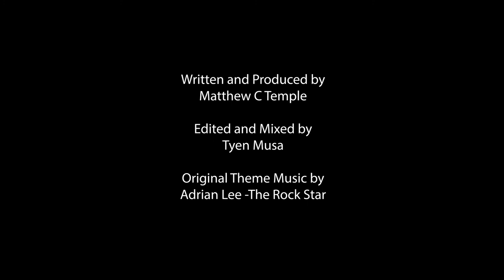Tamara Winfrey Harris on Authenticity, Breaking Stereotypes and Changing Broken Narratives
Do you want your work to resonate with your audience? Stay authentic. Write in your own voice. Break stereotypes with your pictures. But then, what if your publisher/ producer/ curator believes it won't be a fit with the general market?

I had so many questions for Tamara Winfrey Harris, and she did not disappoint.

Tamara is a writer who specializes in the ever-evolving space where current events, politics and pop culture intersect with race and gender.  Please grab your copy of her latest book, The Sisters are Alright, here.

Written and Produced by Matthew C. Temple
Edited by Tyen Musa
Original Theme Music by Adrian Lee